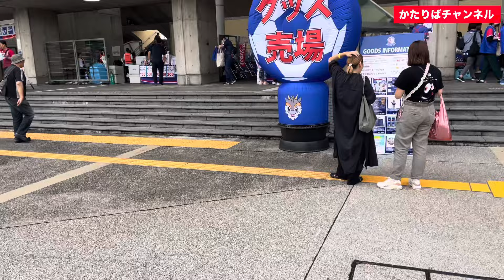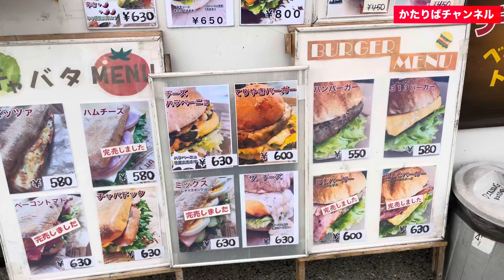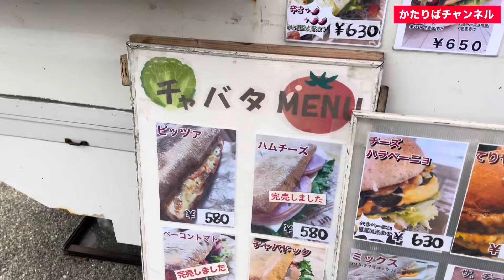人生初のサッカー観戦！カターレ富山を応援してきたよ！【ついでに推しのハンバーガー食べた】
人生初のサッカー観戦してきました！
現在J3で3位のカターレ富山を応援してきたよ！
推しのハンバーガー屋さんが出店していると聞いて食べたいのでついでに初観戦。
プロ野球は現地観戦が中々出来ないですが、サッカーなら地域密着なのでちょくちょく観戦出来るので今後カターレ富山の試合を趣味にしていこうかと思います♪

I watched soccer for the first time in my life!

I've been cheering for Katare Toyama, who is currently in 3rd place in J3!

I heard that a recommended hamburger restaurant was open, so I wanted to eat it, so I watched it for the first time.

I can't watch professional baseball on site for a while, but if it's soccer, I can watch it from time to time because it's close to the community, so I'm going to make Katare Toyama games a hobby in the future♪